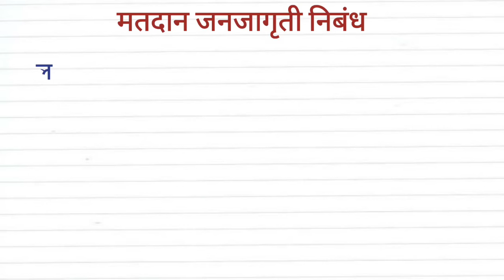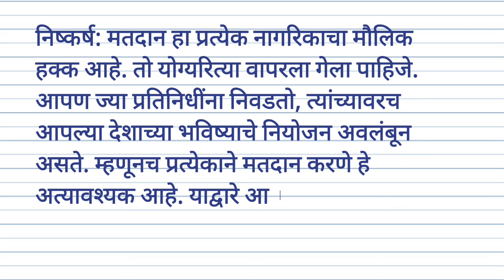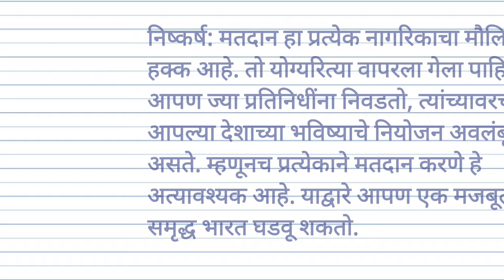मतदान जनजागृती निबंध | matdan janjagruti nibandh | मतदान जनजागृती अभियान निबंध मराठी